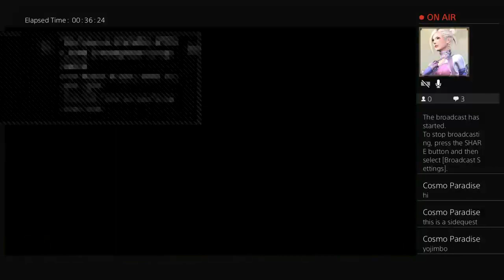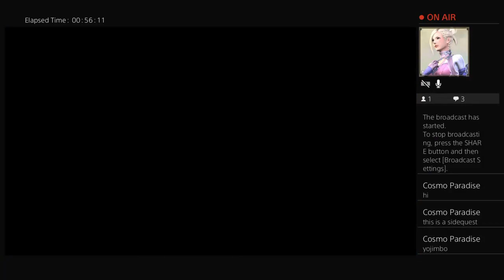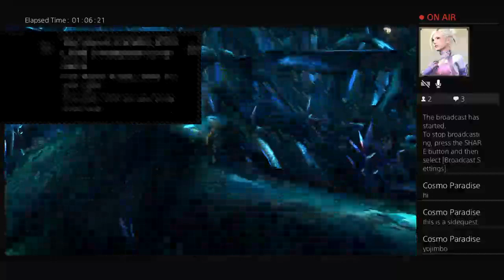Donna louise ryan let's play let's play final fantasy x part 21